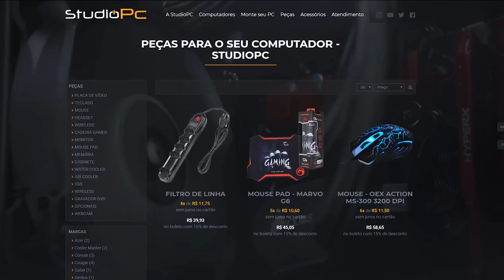GTA V: VIDA DO CRIME | FINALMENTE O CASCÃO APARECEU, QUASE FOI O MEU FIM EP.15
🎬GangueMercenária!